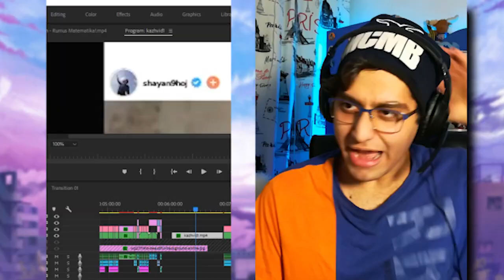😂❌ دوبله کردن فارسی 🥴 | ❌ سعی کن دوبله کنی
دوبله فارسی اوردم اونم چه دوبله ای، سر تا پاش نان سنس و بی ربطه 😂
توی این ویدیو سعی کردم هرکلمه ای که به ذهنم میرسه باهاش دوبله فارسی برم
وهر ویدیو ای که دیدم دوبله کردم البته امیدوارم دوبله خنده دار شده باشه براتون

 🎄  دوستوون میدارم  🎄

 ⭕🐻 هر لایک و کامنت صرف خرج بهبود جای سیلی های آقا فریبرز میشود 🐻⭕

🥰حتما اگه جدید هستید سابسکرایب کنید و زنگوله چنل رو بفشارید 🔔